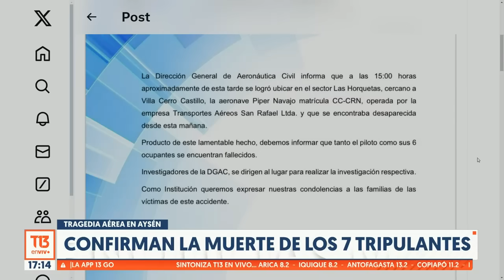Confirman la muerte de siete tripulantes en tragedia aérea en Aysén